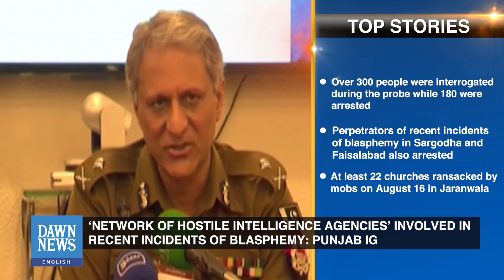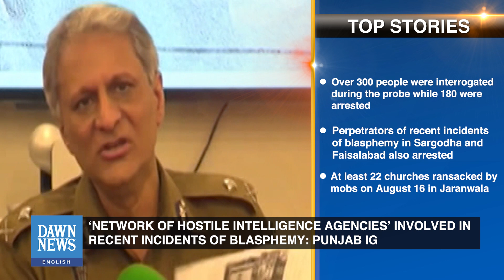Top News Stories | Punjab Police Unearths Hostile Agencies Behind Blasmphemy Incidents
Dawn News English's Top Stories - your ultimate source for staying informed and up to date with the most significant news stories of the day. Join us every day as we bring you the latest headlines, providing you with a comprehensive overview of what's happening around the world.

00:00 ‘Network of hostile intelligence agencies’ involved in recent incidents of blasphemy: Punjab IG
02:36 IHC reserves verdict on Imran Khan’s plea challenging Toshakhana conviction
03:49 Imaan Mazari re-arrested outside Adiala Jail in Rawalpindi hours after getting bail
04:41 Energy Ministry finalises proposals to tackle inflated power bills
05:19 French ban of abaya robes in schools draws applause, criticism